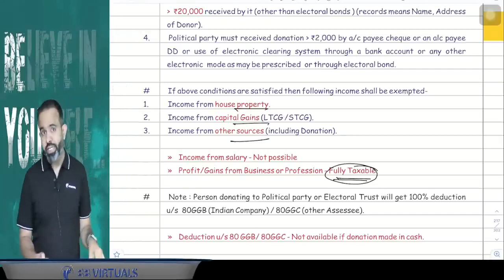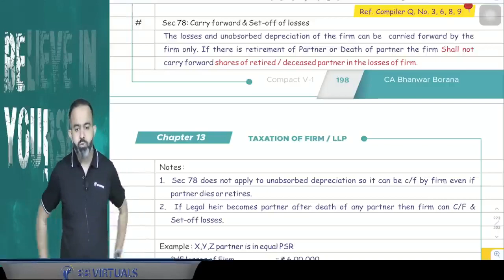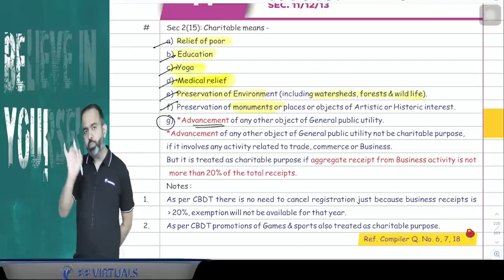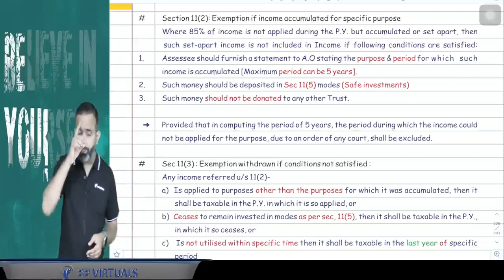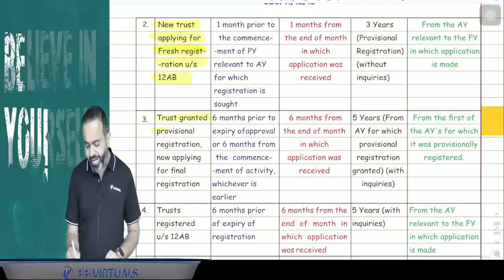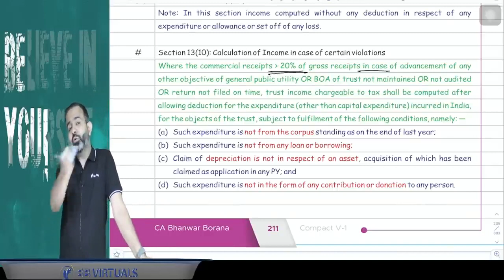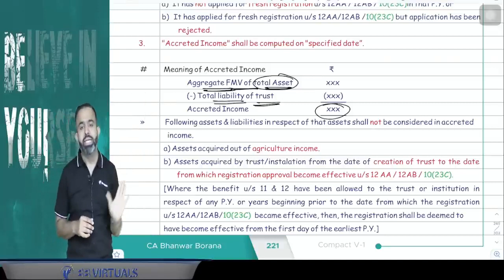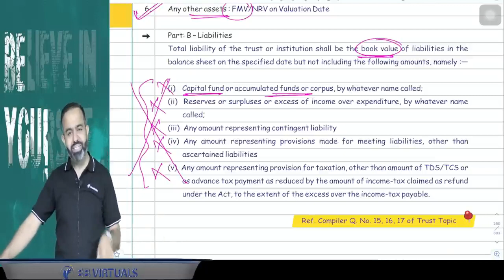Revision | CA Final DT MAY/NOV 23 | FIRM, AOP, Trust, Exit Tax | PART - 6 | CA Bhanwar Borana